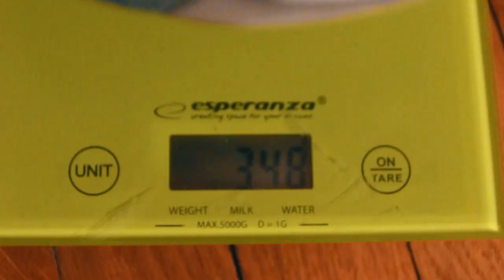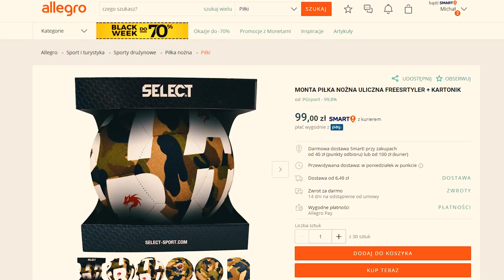MONTA FREESTYLER MORO - Piłka do freestyle football dla początkujących //Recenzja (#14)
Dzisiaj recenzja super piłki dla początkujących graczy! Ta piłka, w rozmiarze 4.5 to kolejny wyjątkowy egzemplarz od firmy MONTA z serii STAY TRUE w kolorystyce moro. Zobacz jak ona się sprawuje! :)

Zobacz nasze recenzje innych wersji piłki MONTA